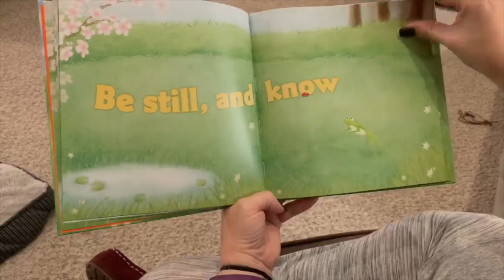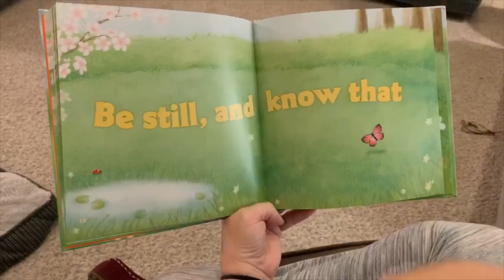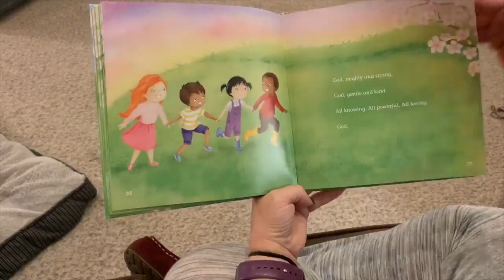Be Still (Listen Speak Act #2)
Listen:
Watch the reading of "Be Still" by Katherine O'Brien
Read Psalm 46:10

Speak:
What does it mean to be still?
What does it look like for you to be still?
To be still, do we have to sit and not talk? What other ways can we practice being still?
I wonder why it is important for us to be still?
Is being still hard? What makes it hard?
Can we learn things while being still? What might God want to teach us?

Act:
Pick a time during the day to practice being still. Try also being quiet during this time.
Try being still for 1 minute. Could you do it? Could you do 2 minutes? As you practice being still over the next week, try increasing your time.

Draw a picture of what it looks like for you to be still.